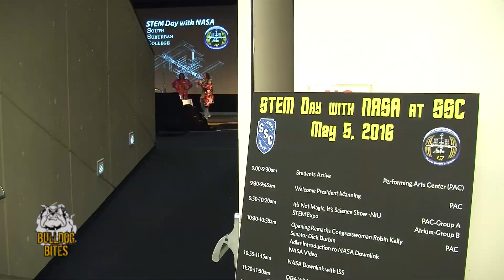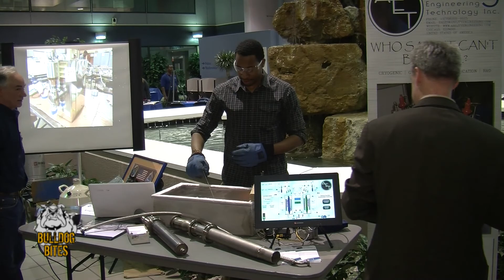STEM Day with NASA at SSC - Bulldog Bites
Chicago area students had the chance to speak from South Suburban College to space station astronauts. Special thanks to Congresswoman Robin Kelly and Senator Dick Durbin for making this day special.